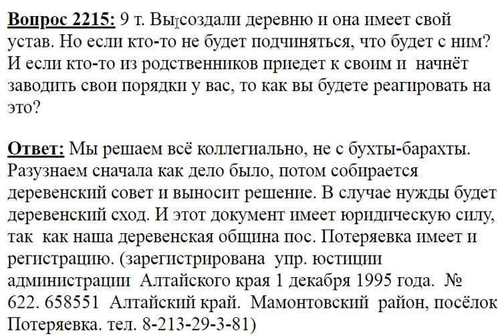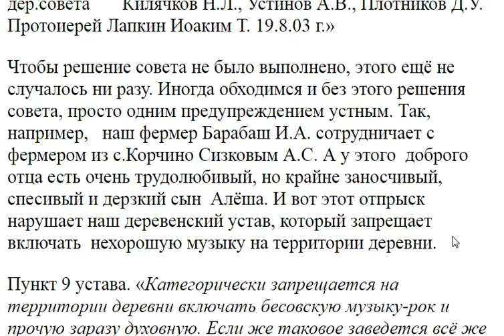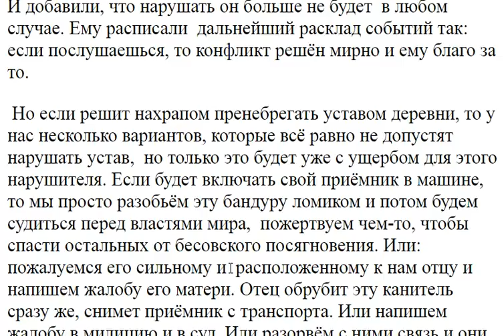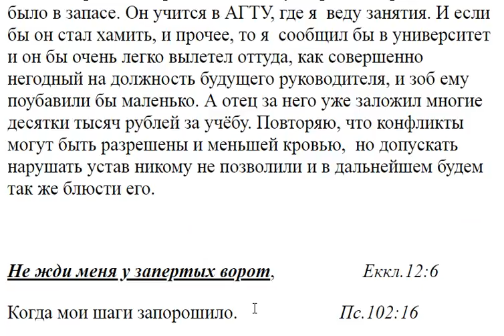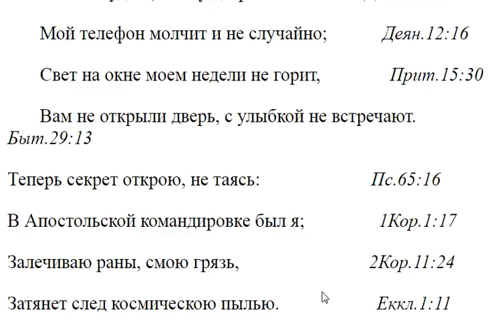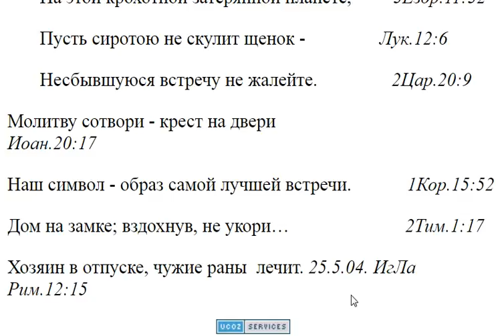2215. Если кто то не будет подчиняться уставу?